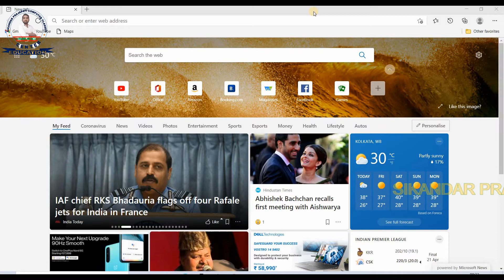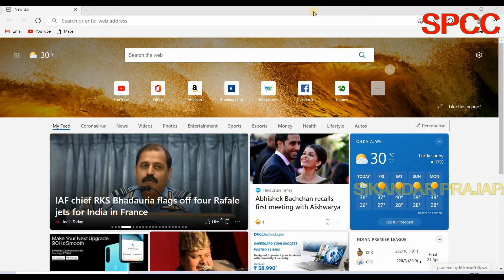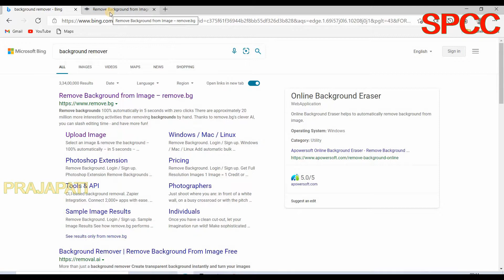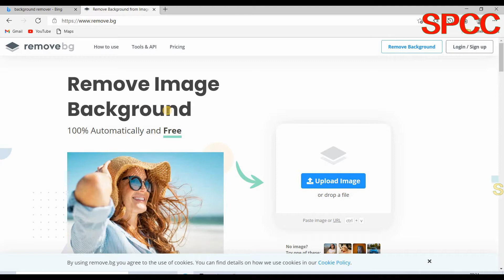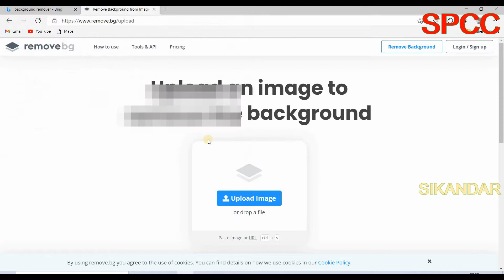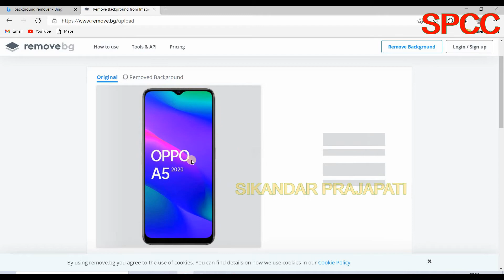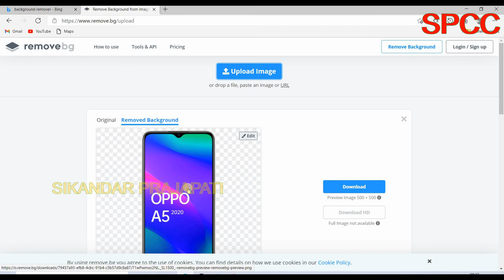How to Remove Photo Background in One Click - HD Quality | फोटो का बैकग्राउंड हटाना सीखे I Online